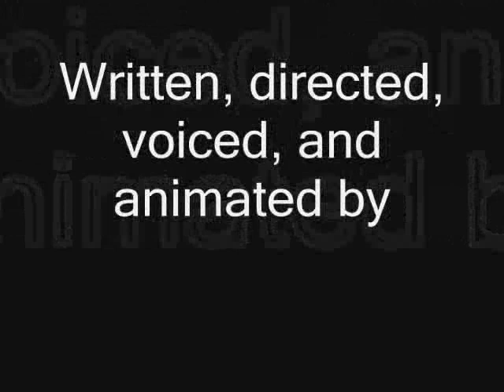Free Your Mind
A robot (standing in for Morpheus) takes a cute little creature (standing in for Neo) through the jump program, with odd results.